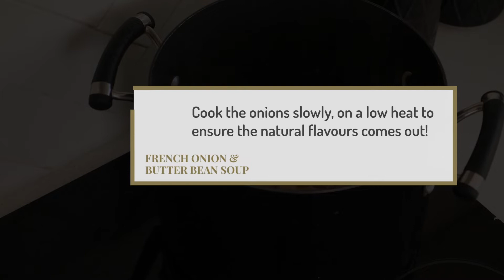Soup recipe video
Produced by Push Industries.

Client: Three Threes Condiments, Sydney, Australia.